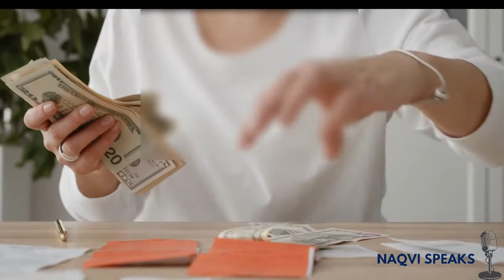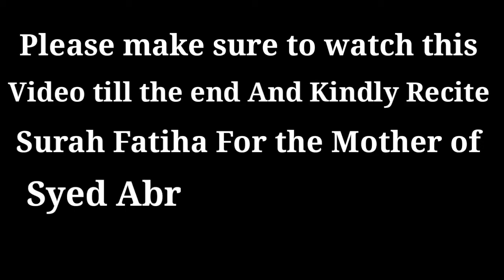Jawan ka Infaaq//Badshah ki benaye kesay aye//Naqvi Speaks